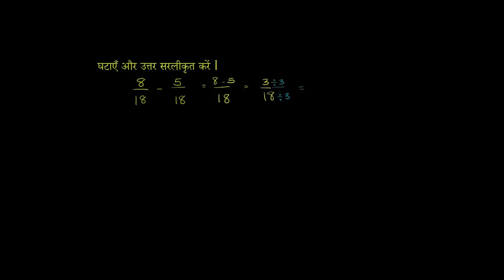Subtracting fractions with like denominators